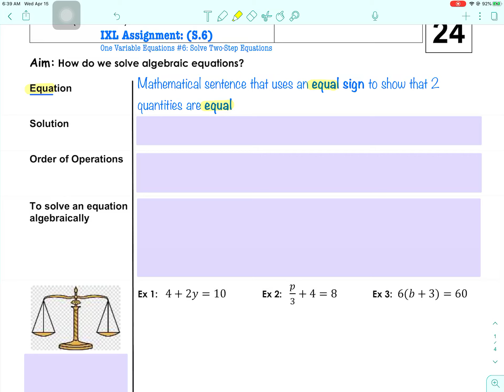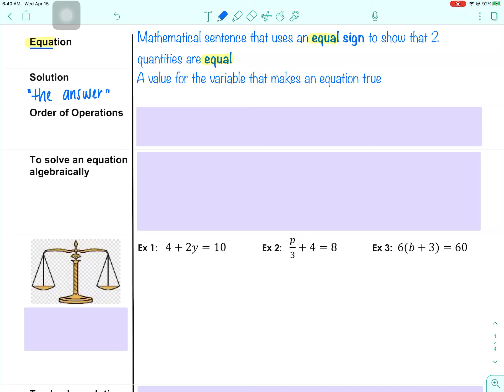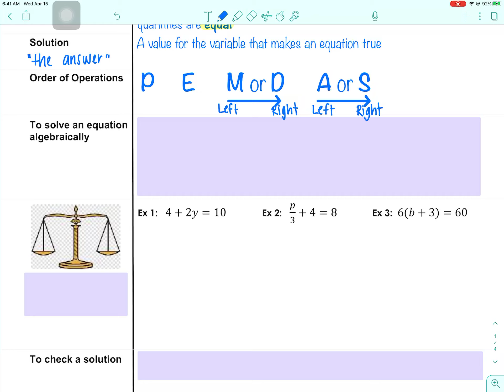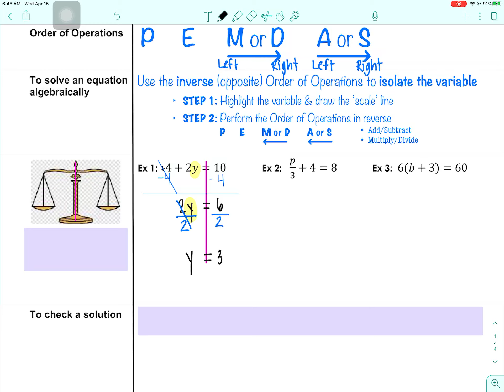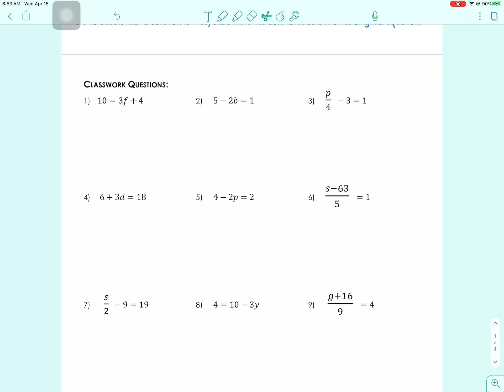EdPuzzle - IXL S.6 - Solve Two-Step Equations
IXL S.6 - Solve Two-Step Equations
(Grade 7)